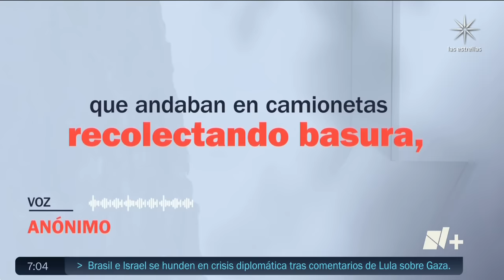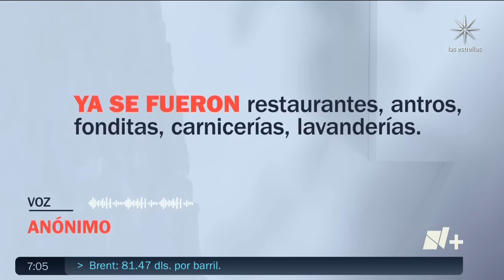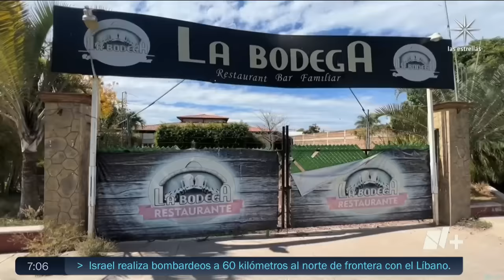Extorsión por cobro de piso en Cuautla, Morelos aumenta - Despierta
La extorsión, bajo la modalidad de cobro de piso se disparó en Cuautla, Morelos, en 229% de 2022 al 2023, de acuerdo con el Secretariado Ejecutivo del Sistema Nacional de Seguridad Pública